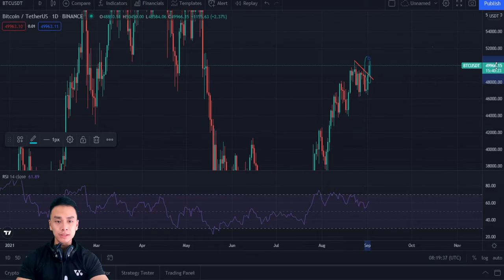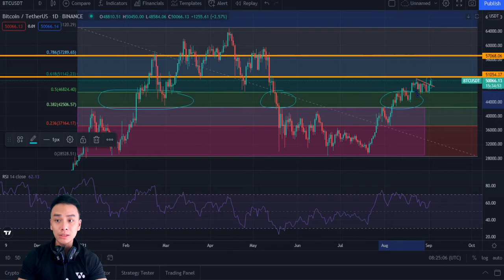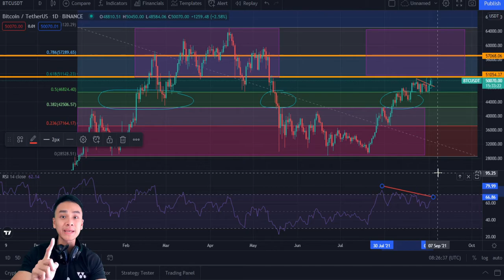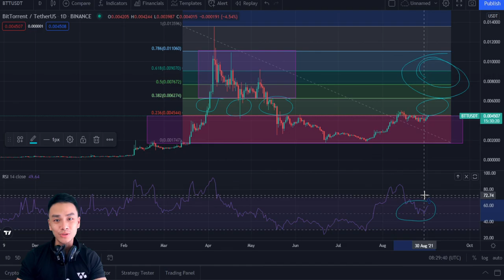BTC KONFIRMASI NAEK, BTT LONCAT BENERAN???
BTC udah kasih jalan biar koin laen bisa naek, tapi siapa tau BTT bukan cuma naek tapi loncat cuk

Aturan maen:
1. Resiko ditanggung penumpang
3. Cuma pake analisa teknikal
4. Udah itu aja

Kalo mau trading crypto pake perusahaan yang terpercaya, tinggal pilih, daftar dan klik disini cuk: